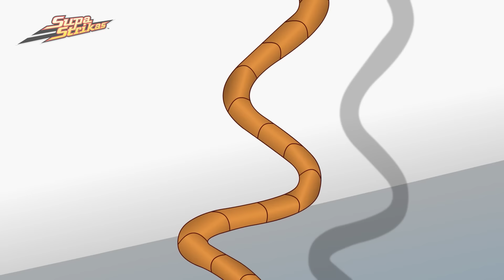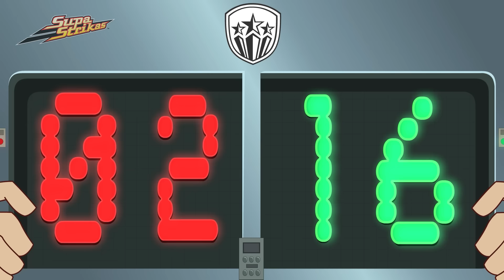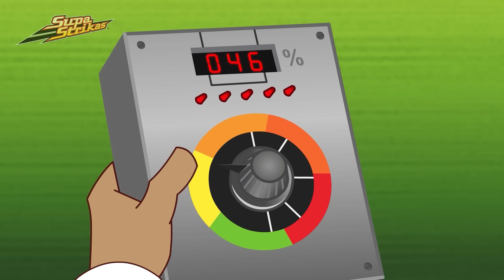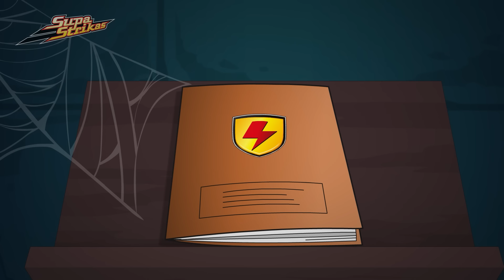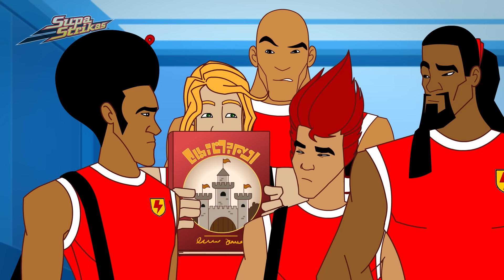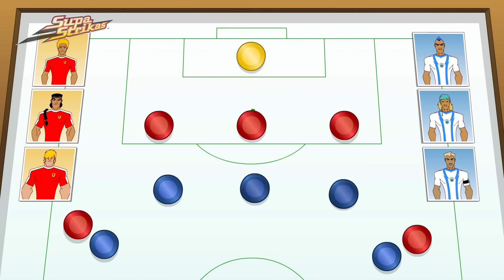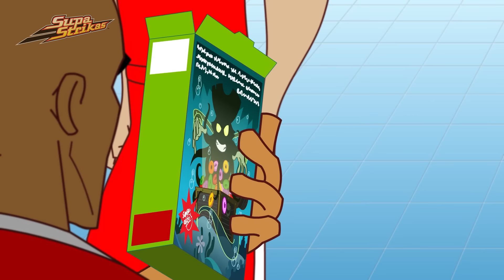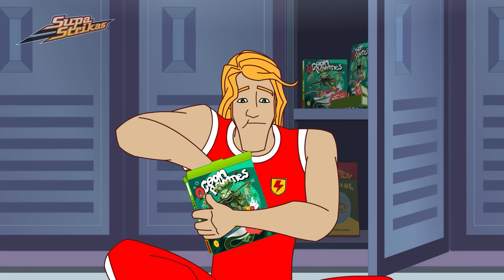Su peso en goles ⚽ Supa Strikas Español ⚽ Temporada 4 ⚽ Nueva Recopilación ⚽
00:00 Su peso en goles
20:49 El duodécimo hombre
41:36 La vuelta a la torre del pirata
1:02:16 Isla de Nadie
1:22:54 El Hombre de la Máscara de Iron Tank
1:43:37 Juego en la Profundidades